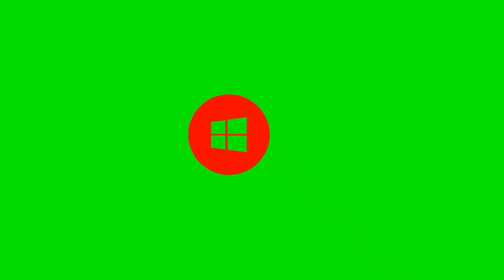social sing.||green screen social sing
We Have Come With A New Video. This Video Is Very Informative  and intrested For You. This Is Very Important Video.

For More Comedy and vidio
.  Green screen GS ❤💝

Hit Bell Icon For All Notifications.
Like Videos Which You Have Aspect Best

greenscreen vidio
greenscreen social sing vidio
greenscreen sing
greenscreen GS